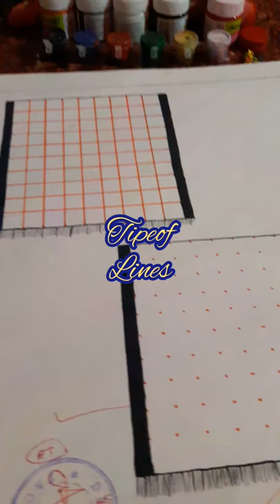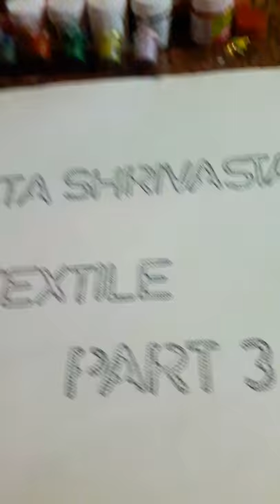Textile part 3 (a) the prints of clothes.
Textile part 3 include  the elements  who creat the design.
1. Types of lines.
   .Horizontal line
   .Vertical
   .Diagonal
    . Zig-zag
    .spiral
   . Circle
   .Half circle
   . Wave etc.
2.design wise include lines and new design is creat. 🤗🤗🤗🤗🤗🤗.